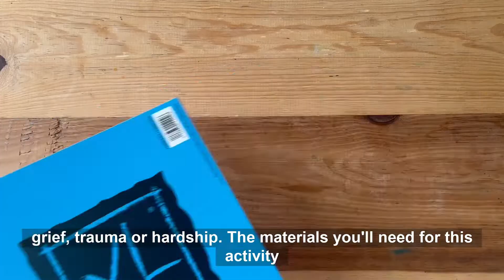Mindful Art Practice for Self-Love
This art practice will help you identify and celebrate unique strengths, talents, passions and personality traits!

Materials you will need for this activity include:
Paper
Sharpie
Markers or colored pencils